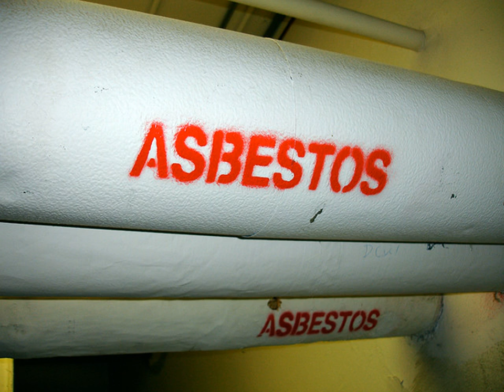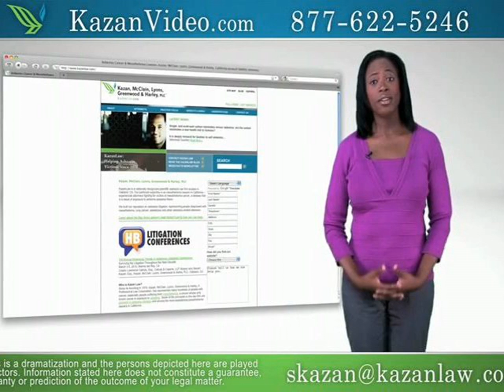Top 20 Popular Photo attorney lawyer mesothelioma .